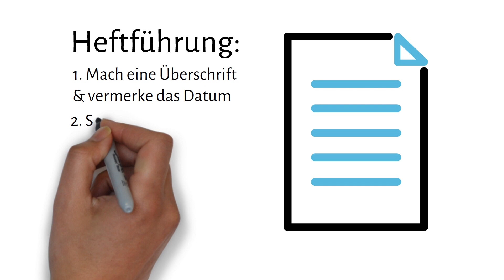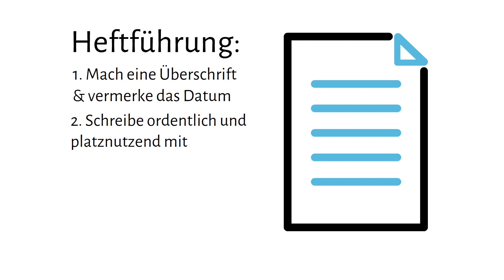Heftführung - Darum wichtig und so geht's!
In diesem Video erkläre ich dir, wie und warum Heftführung ein unterschätztes Nur-Scheinbar-Übel des Schulalltags ist.

Bildquellen:
- gemeinfreie Thumbnail-Bilder, hergestellt mit Canva Education Licence
- Videodatei produziert mit Videoscribe (offizielle Lizenz erworben)